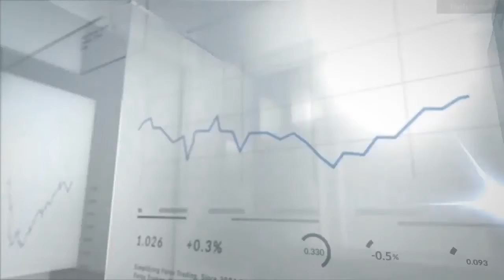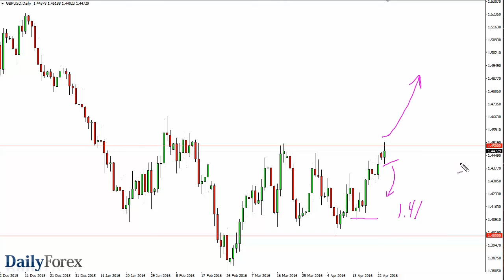تحليل العملات وفرص التداول ليوم 26 نيسان 2016 - موقع ديلي فوركس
إرتد زوج اليورو/الدولار الأمريكي خلال جلسة الإثنين، حيث أن المستوى 1.12 قدم ما يكفي من الدعم لتشكيل شمعة خضراء. في النهاية، يبدو بأننا مستمرين في محاولة الإرتفاع، و ربما نصل إلى المستوى 1.14، و هي المنطقة التي تحتوي على مقاومة هامة، و تمتد على طول الطريق إلى مقبض 1.15. قام زوج الجنيه الإسترليني/الدولار الأمريكي بالإختراق للأعلى خلال جلسة الإثنين، و تجاوز المستوى 1.45 عند أحد النقاط. و لكننا عدنا و شكلنا شهاباً نوعاً ما. في النهاية، إن تمكنا من الإختراق ما دون قاع الشهاب، فإن السوق من المفترض أن يستمر بالتراجع إلى المقبض 1.41، ذلك المقبض داعم على طول الطريق حتى المستوى 1.40، مما يعني بأنه على الأرجح أن يستمر بالعثور على التدعيم بشكل عام.